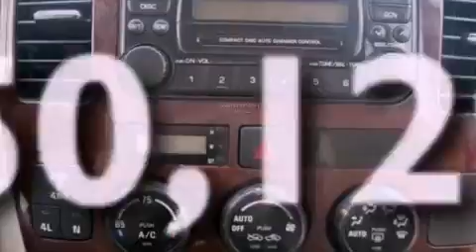2005 Suzuki XL-7 Findlay OH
We are proud to present this 2005 Suzuki XL-7 .

 Year : 2005
 Make : Suzuki
 Model : XL-7
 Engine : 2.7L V6 24V MPFI DOHC
 Trans . : 5-SPEED AUTOMATIC
 Exterior : CLASSIC RED PEARL
 Miles : 50,129
 Interior : BEIGE
 Stock : P145912